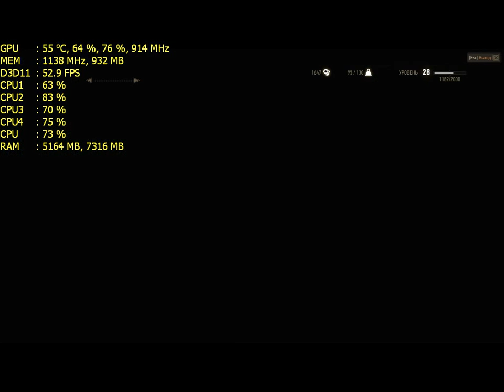The Witcher 3 on HD 7750 + FX-4300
Pc config :
Processor: AMD FX-4300 (@3.9Ghz)
Videocard: Radeon HD 7750 (1GB VRAM)
RAM : 8GB DDR3 1600Mhz (2x4GB)
HDD: 3 TB Seagate Barracuda/1TB WD
Game version 1.03
Low settings/1024x768/AA Off
Recording eating 2-4 FPS(fps w/o rec: avg=43/max=74/min=20)